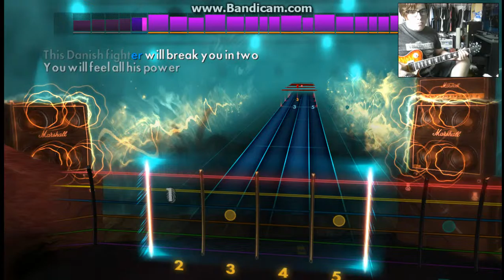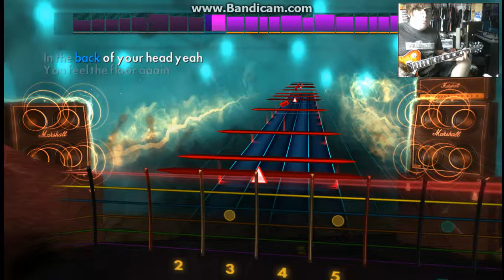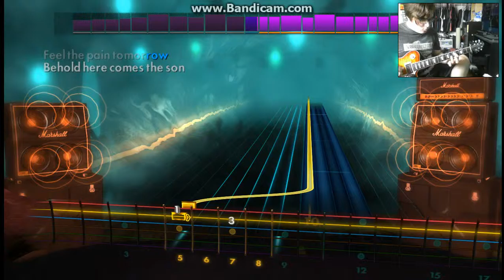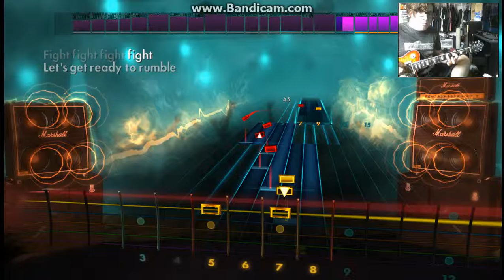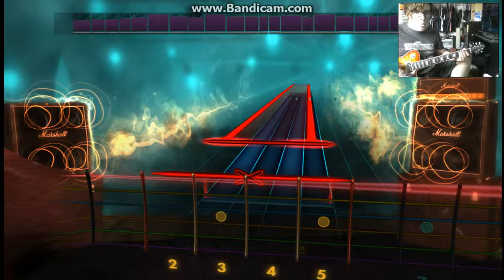Rocksmith 2014 Volbeat A Warriors Call 97%